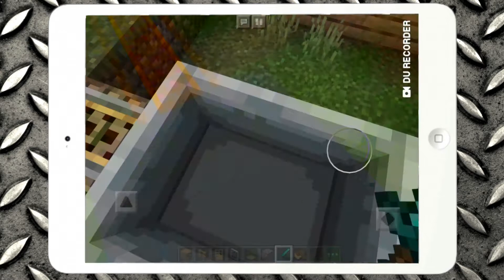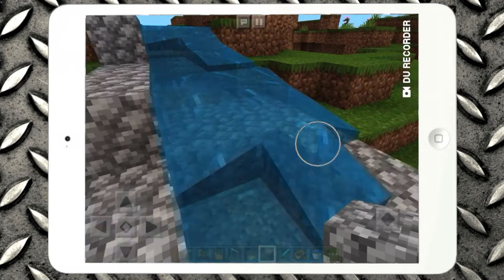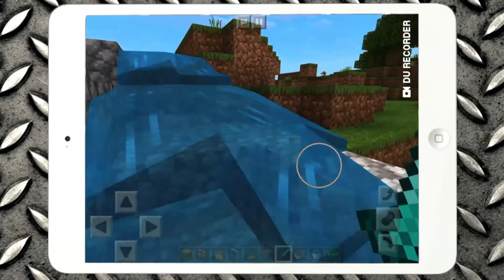Minecraft VovaPlay77 показал сой дом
Vova показывает свой дом в Minecraft